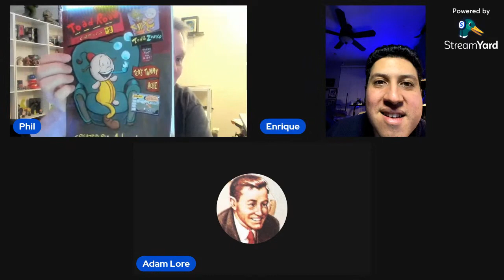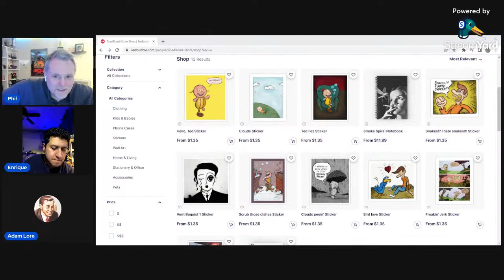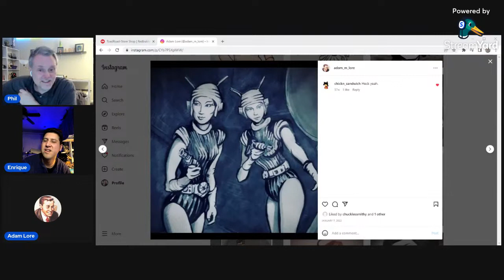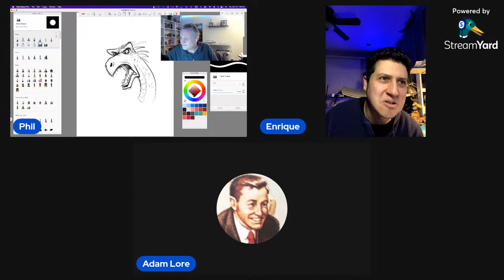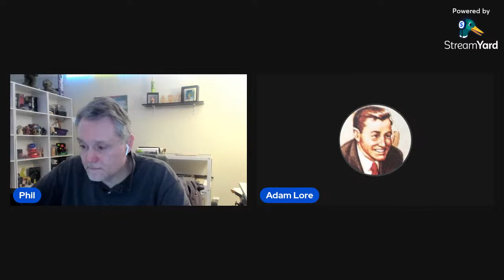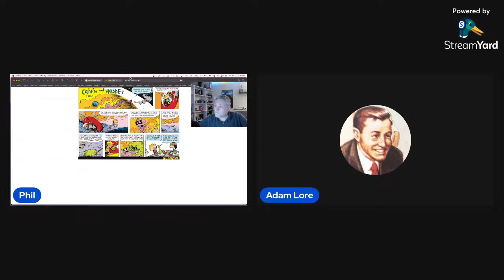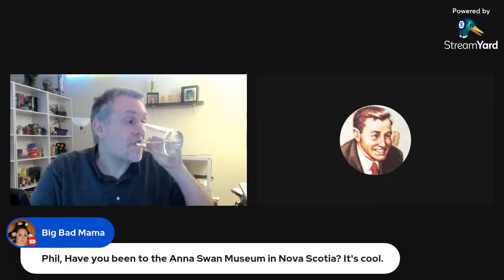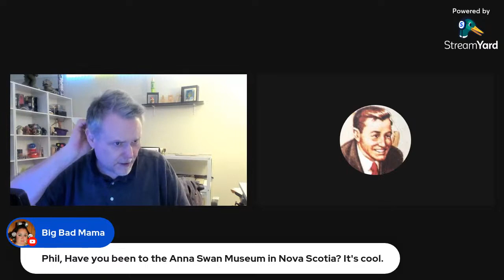The ART BLOQUE: Episode 10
Vince is away this week folks, so it's just Enrique and myself tonight.
Special Guest, Adam Lore fills in tonight.

** We had to edit a segment out of the beginning due to technical difficulties.
Sorry for the bad edit. Hopefully next time I can get this sorted out ahead of time.
I think Streamyard made some changes.